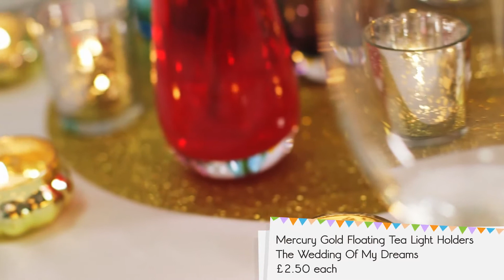Bright And Bold Wedding | Themes Of Your Dreams S1E7/8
If you are getting married soon then why not stand out from the crowd and step away from the traditional wedding colours! Try this bright and bold look for dressing your wedding tables on your special day.